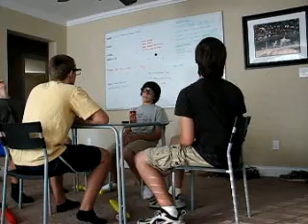A Day In the Life of Yibidutt (Random Video)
This is what Yibidutt and his friends do... Everyday... 10 centuries a millenium... 10 decades a century... 10 years a decade... 52 weeks a year... 7 days a week... 24 hours a day... 60 minutes an hour... 60 seconds a minute... 100 miliseconds per second... 100 nanoseconds per milisecond... a lot per whatever is smaller than that...